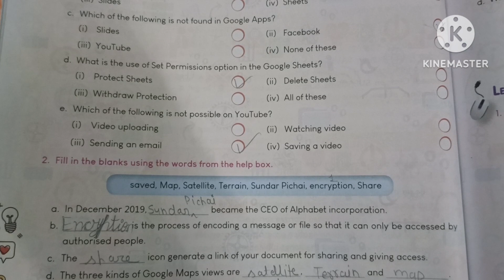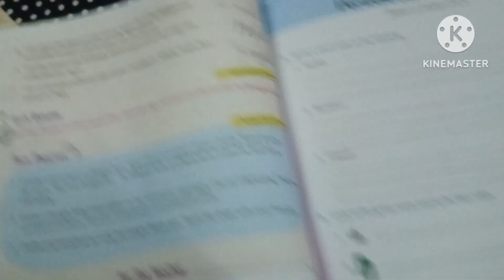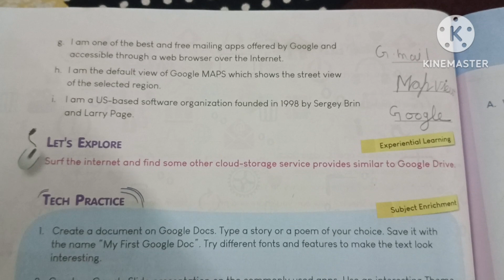Touchpad Class 8 Google Apps Chapter 5/Touchpad Class 8 Chapter 5 Google Apps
Touchpad Class 8 Google Apps Chapter 5/Touchpad Class 8 Chapter 5 Google Apps touchpad8
computer
class8
touchpad
answerkeys computerscience